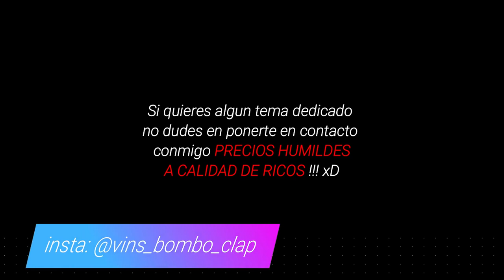Vins x Rmzprod - Dedicado para "Nieves de los Marianos" 2018